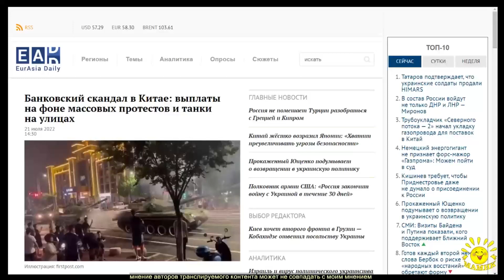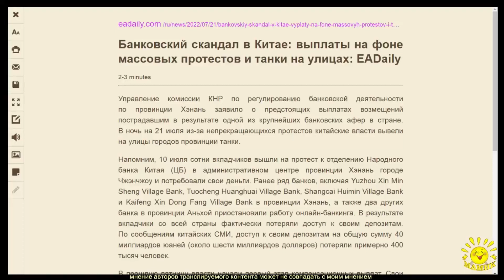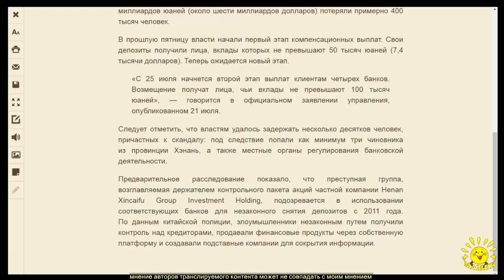Банковский скандал в Китае: выплаты на фоне массовых протестов и танки на улицах